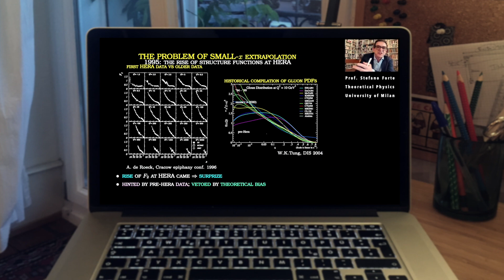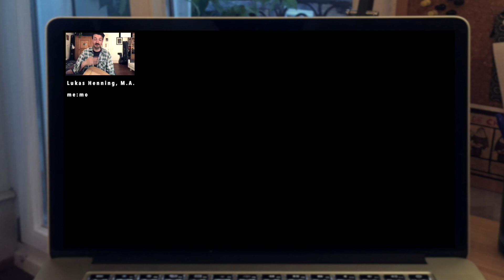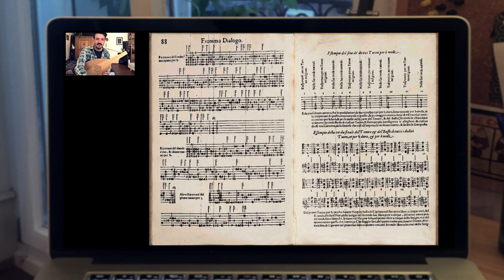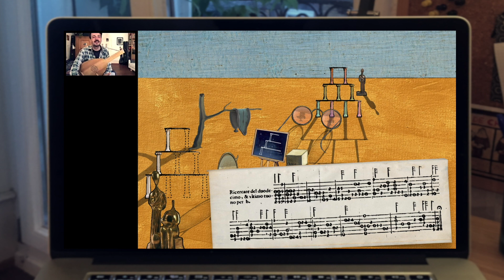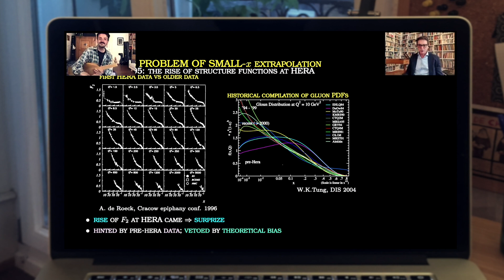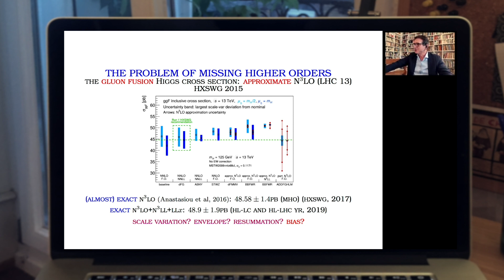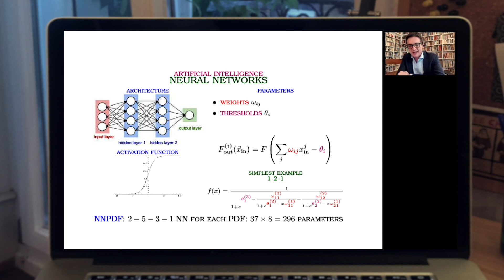Limits of Musicology – Oxford webinar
Prof. Stefano Forte invited me to contribute this live presentation to his talk »Proton structure: from artificial intelligence to machine learning«, held online for Oxford University’s Department of Physics on May 21st 2020.

More on Stefano Forte’s work:
n3pdf.mi.infn.it